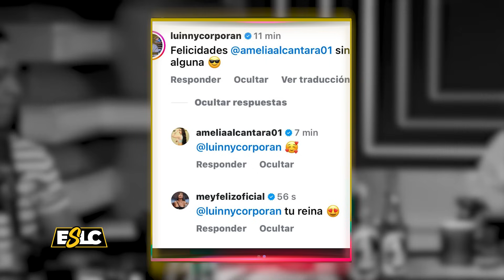LUINNY CORPORAN Y FOGON SE ENFRENTAN POR COMENTARIO EN INSTAGRAM “KENNY ARREMETE CONTRA AMELIA”